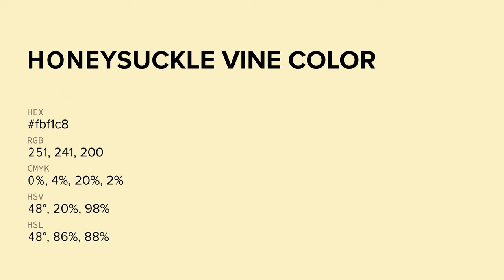Honeysuckle Vine color fbf1c8 hex color - Yellow color - Cool color fbf1c8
What color is Honeysuckle Vine ? fbf1c8 hex color - Yellow color - Cool color fbf1c8

Hex fbf1c8 Color Code is also known as Honeysuckle Vine color.

Hex fbf1c8 Color code in RGB color code model is created after adding 98.43% red color, 94.51% green color and 78.43% blue color.
Hex fbf1c8 Color code in CMYK color (process color) code model is generated after subtraction of 0% cyan, 3% magenta, 20% yellow and 1% black.